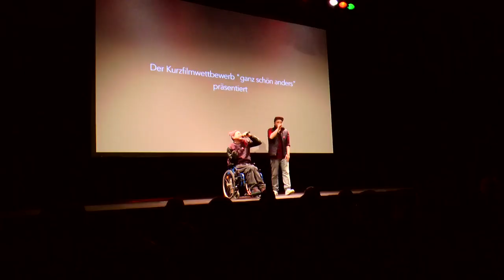Dokumentation - inklusiver Schüler*innen-Kurzfilmwettbewerb mit Filmworkshops (ganz schön mutig)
Kurzdokumentation über "ganz schön anders - für Inklusion, gegen Ausgrenzung". Wir sind ein Kurzfilmwettbewerb mit barrierefreien Workshops, der sich für Inklusion einsetzt. Unser Wettbewerb mit Workshops richtet sich an Schüler*innen der Jahrgangsstufen 8-10 in Niedersachsen. Bei uns können behinderte und nicht-behinderte Schüler*innen aller Schulformen teilnehmen und gemeinsam das Filmhandwerk erlernen. Im Mittelpunkt des Projekts steht die Begegnung und der Austausch zwischen Menschen mit und ohne Behinderung bei unseren Workshops und der großen Film-Gala mit Preisverleihung in Hannover. Zu jährlich wechselnden Themen können Schüler*innen Filmideen einreichen und einen Workshop gewinnen - oder direkt einen Film drehen und ihn schicken.

Dieses Video dokumentiert die Arbeit der vergangenen zwei Jahre. Die gezeigten Filme sind während der Workshops bzw. nach der großen Filmgala im Kulturzentrum Pavillon bzw. im Astor Grand Cinema in Hannover entstanden. Zu Wort kommen neben mehreren Teilnehmenden auch unsere Schirmfrau des Jahres 2015/2016 Ninia "LaGrande" Binias.

 2016/2017 geht es um Gerechtigkeit. (2015/2016 war das Thema "Mut", 2014/2015 ging es um Freundschaft.) Veranstalter sind Blickwechsel e.V. und von Markus Götte vom Königsworth Medienbüro veranstaltet. Hauptförderer sind die Klosterkammer Hannover, der Sparkassenverband Niedersachsen aus Mitteln der Lotterie Sparen + Gewinnen sowie die Stiftung Braunschweigischer Kulturbesitz.